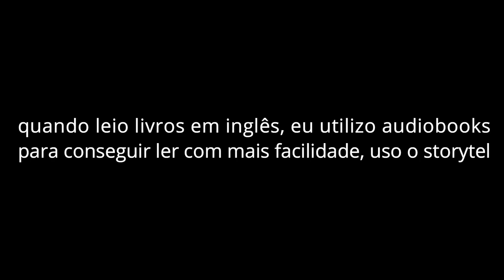meus hábitos de leitura 📚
ela faz a rotina dela

Conteúdos mencionados:
- post it unitário
- post it cartela
- meu kindle
- capa do meu kindle
- reading journal

⏱ TIMESTAMP ⏱

📃 PROJETOS LITERÁRIOS